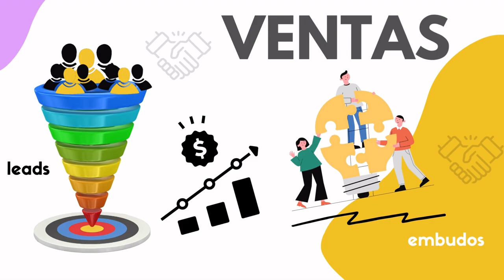1130. Vlog93 Procesos de inducción de ventas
Esta semana ha estado llena de 💪 desafíos, especialmente en el proceso de contratación para completar nuestro equipo de ventas digitales. Uno de los aspectos cruciales en esta etapa es el proceso de inducción, ya que marca el inicio de la incorporación de nuevas personas a nuestra empresa.